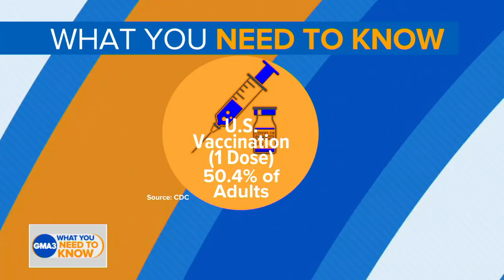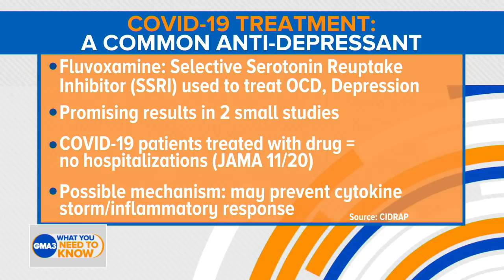Possible new treatment for COVID-19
Dr. Jen Ashton shares some promising news about using a common antidepressant to treat infection.